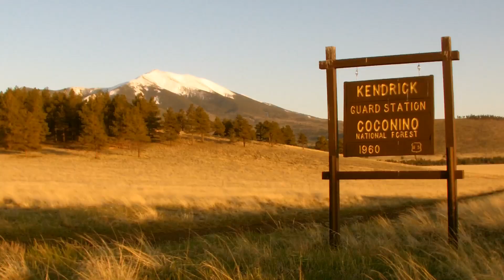Offroad Expedition to the Bottom of the Grand Canyon - Preview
Scotty and Daniel head 450 miles across Arizona as they try to get from the western edges of Phoenix to the Colorado River at the bottom of the Grand Canyon using as few paved roads as possible.

Day 1 Video: Coming later this summer!
Day 2 Video: Coming later this summer!
Day 3 Video: Coming later this summer!
Day 4 Video: Coming later this summer!

BTS Video: Coming soon!